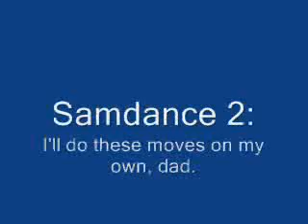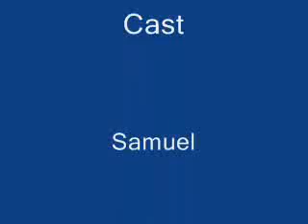Samdance 2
Samuel's first time in his Jolly Jumper.